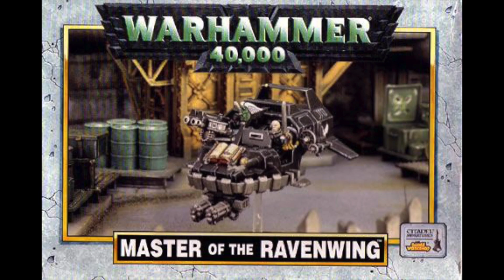40K codex Dark Angels 8a edición - Analisis y Tactica HQ Talonmaster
En este video analisamos al Talonmaster de la Ravenwing como posible opción para estar al frente de un destacamento de los Angeles Oscuros.